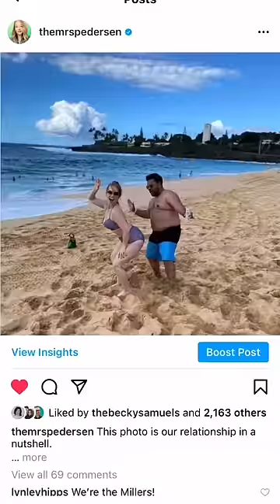I found his wife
I didn’t expect she’d be so fun, gorgeous AND smart!!!

TONS of free resources (including the ones mentioned in this video) here: msha.ke/rachelpedersen

I deliver strategies, tactics, 3-5 times per week here on this channel.

Why am I getting very low views on TikTok? How to Fix Low Views on TikTok in 2021

SOCIAL HANDLES

365 CONTENT PROMPTS // 1 year’s worth of strategic social media & content prompts that make social media the easiest part of running your business